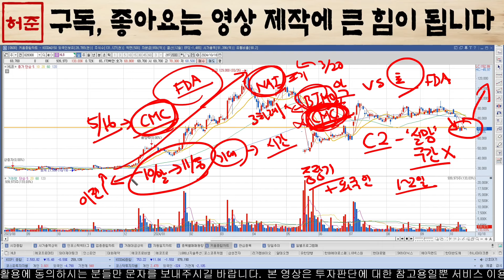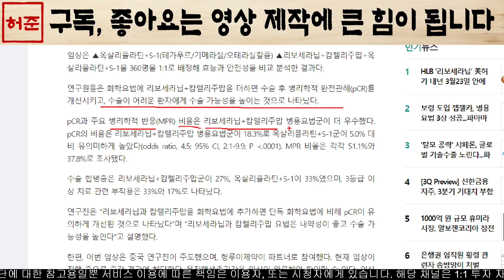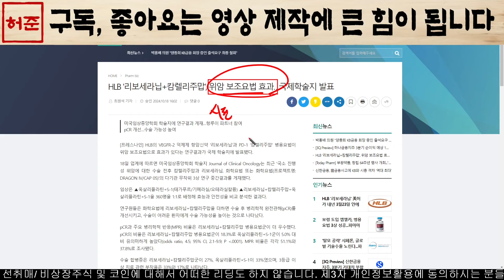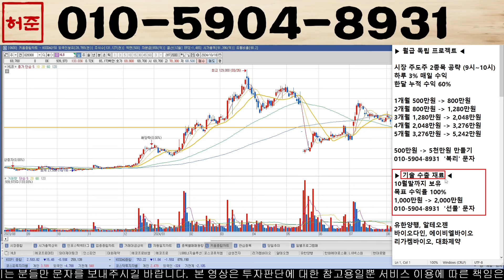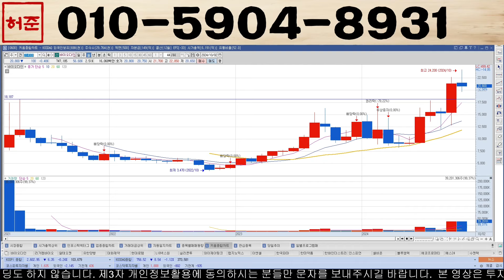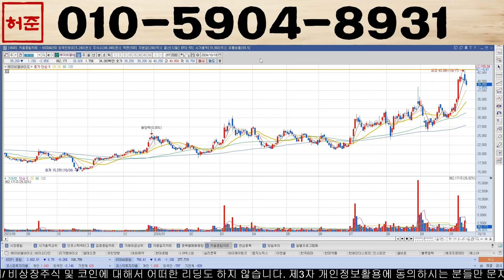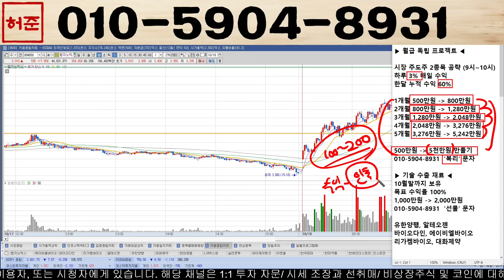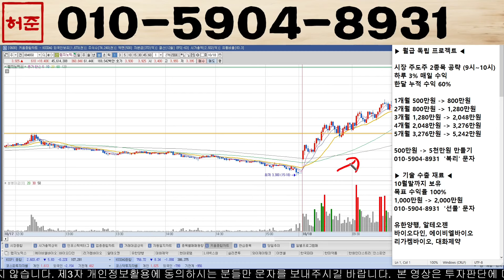[HLB, 에이치엘비] 리보 + 캄렐 효과 충분. FDA 허가 시간문제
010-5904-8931 으로  "HLB" 이라고 보내주시면 '대응 전략, 신규 타점 및 도움되는 자료' 를 보내 드리겠습니다